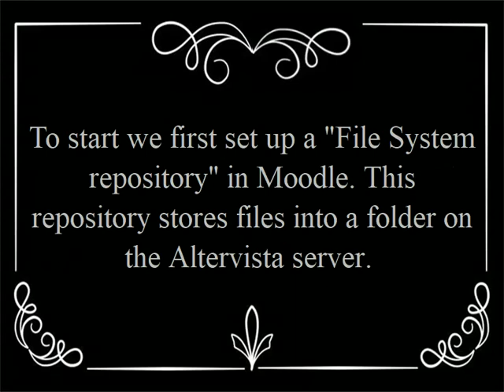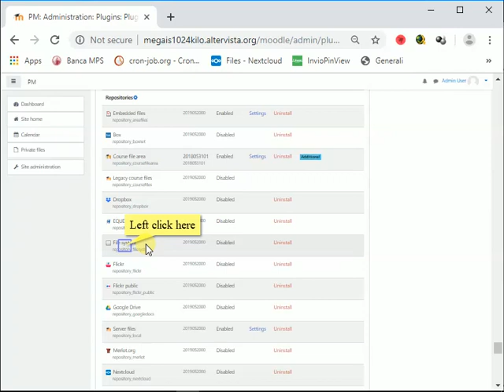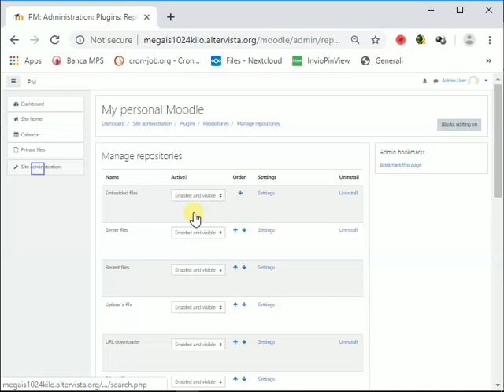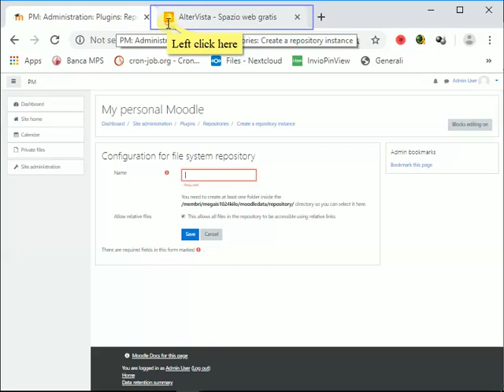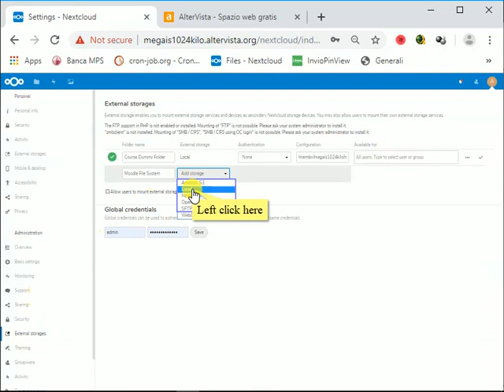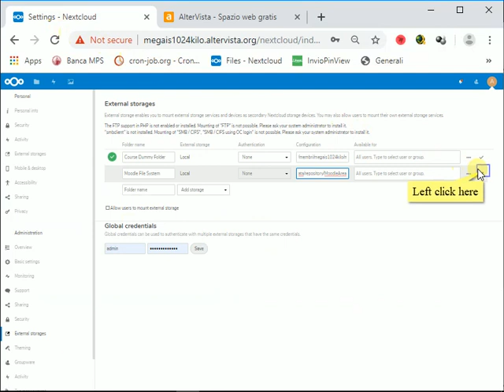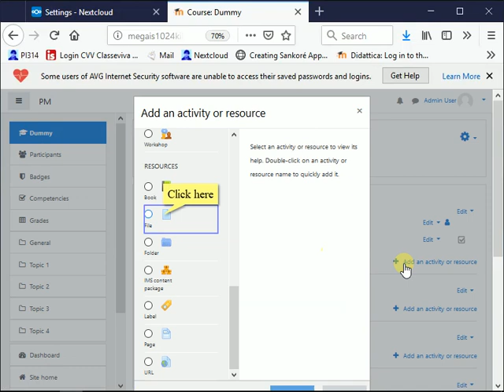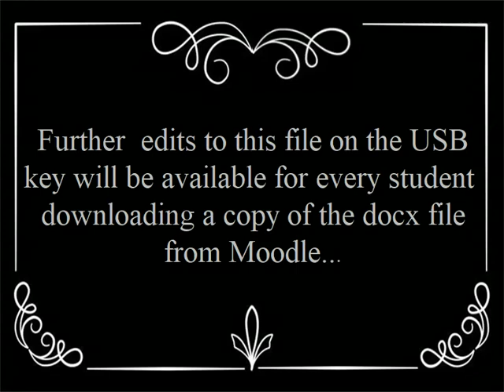Integrate Moodle and Nextcloud using shared folders.